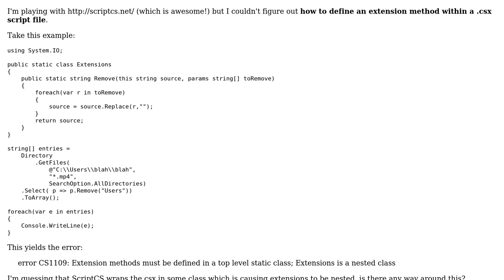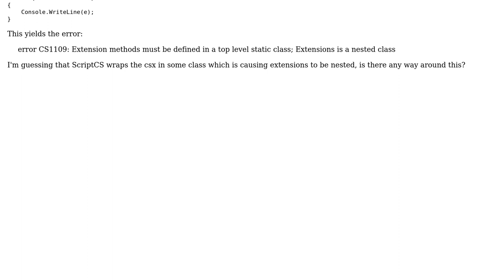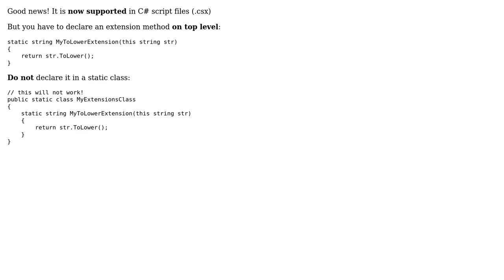How to define an extension method in a scriptcs csx script? (3 Solutions!!)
How to define an extension method in a scriptcs csx script?

With thanks & praise to God, and with thanks to the many people who have made this project possible! | Content (except music & images) licensed under CC BY-SA | Music | Images & others | With thanks to user TJB user Mike Perrenoud user Glenn Block user Artemious and the Stack Exchange Network Trademarks are property of their respective owners. You are responsible for your own actions.